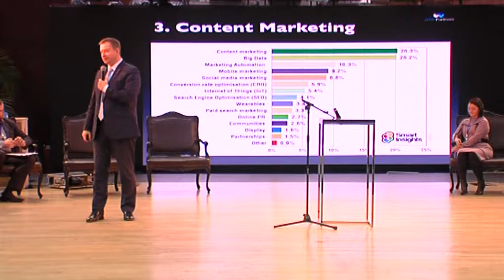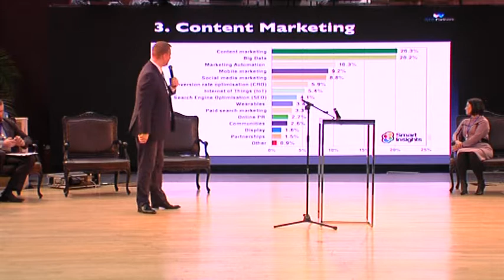MINDAUGAS JUODAITIS: НОВЫЕ ТРЕНДЫ В МАРКЕТИНГЕ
НОВЫЕ ТРЕНДЫ: НА ЧТО СТОИТ ПЕРЕВЕСТИ ВНИМАНИЕ В БИЗНЕСЕ

1) Осознание изменений: почему не выгодно вести «старые» бизнесы?
2) Какие тенденции правят миром.
3) Создание рынка или адаптация под мировые тренды.
4) Франчайзинг как мировая тенденция покупки нового бизнеса.
5) Новые тренды в маркетинге товаров и услуг.

Международный Бизнес Форум «BIGBRANDS» организован ООН в рамках программы Women'sEntrepreneurshipDay (WED) и поддержан Европейской Ассоциацией Развития Бизнеса(ЕАРБ)